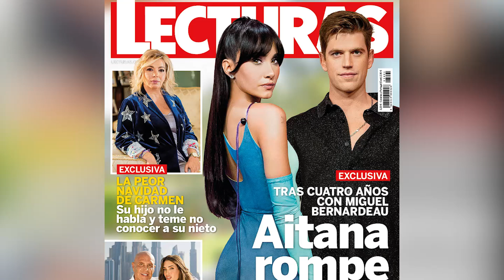Aitana ROMPE con Miguel Bernardeau POR ESTA RAZÓN tras 4 años de relación